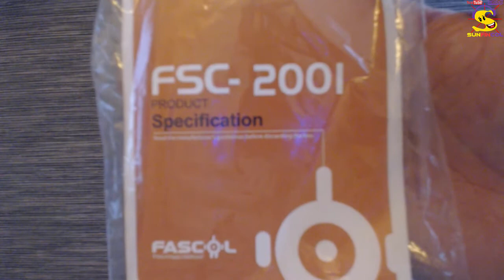Fascol Scooter mit LED beleuchtete Vorderräder Review Fun Scooter von Fascol *Deutsch*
Hey Leute, heute habe ich eine Fun Scooter von Fascol, geeignet für Körpbergrößen von 1,20 m bis 1,80 m, mit LED Leucht-Räder. Maximale Traglast bis 75 kg. Ein echt cooles Teil, checkt das mal aus.

PSN: SunFinCol